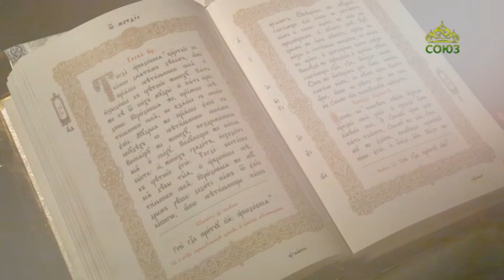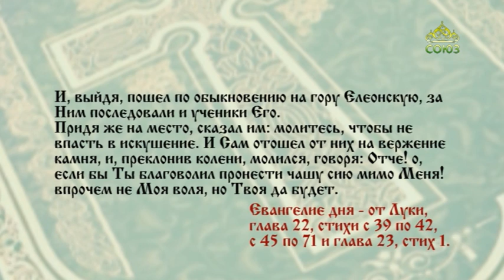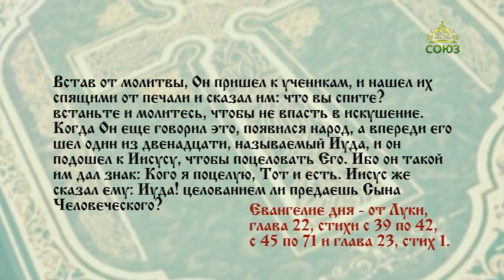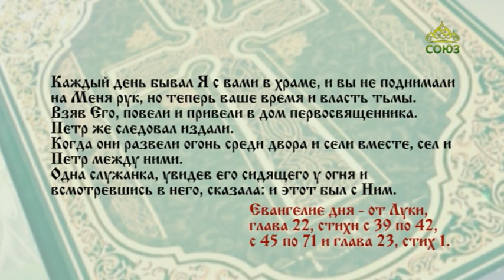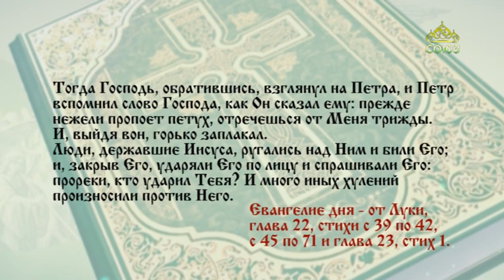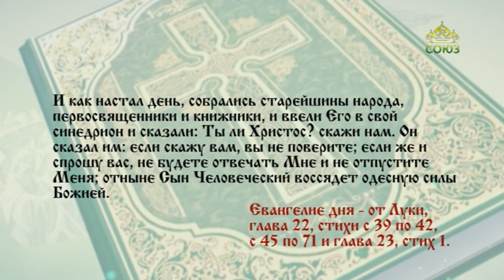Читаем Евангелие. 9 марта 2021